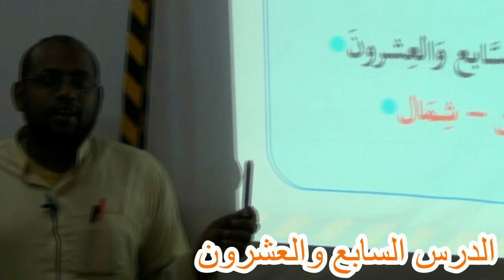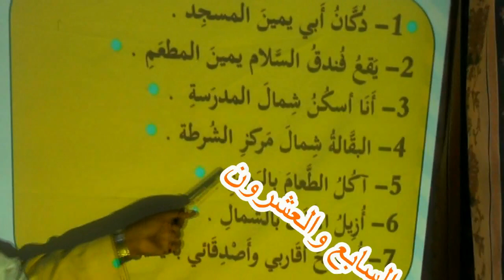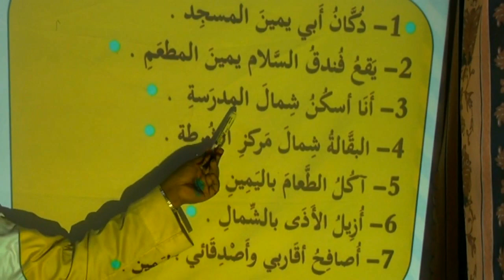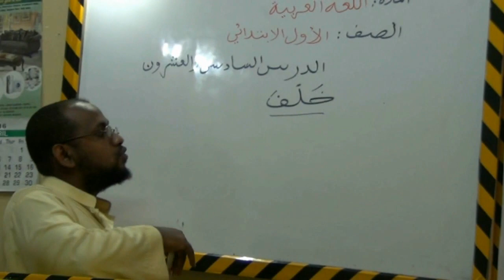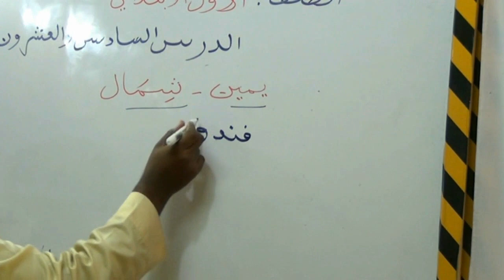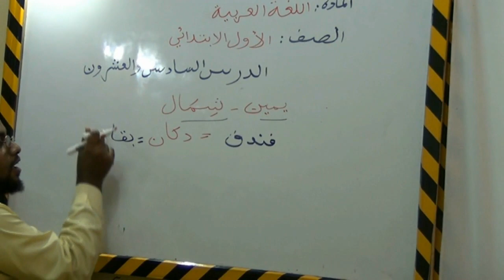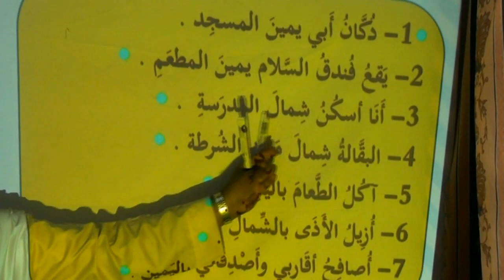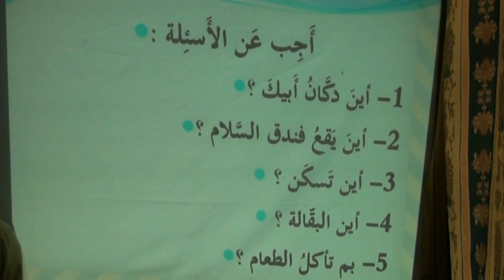Carabi ( Arabic) Galas 1 Cashirka 27 aad Caamir Axmed Mayow